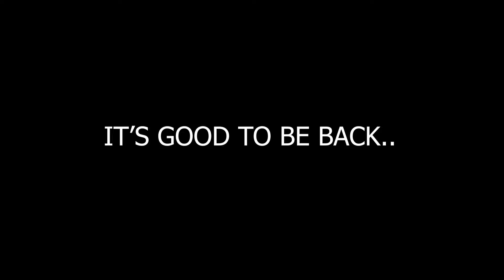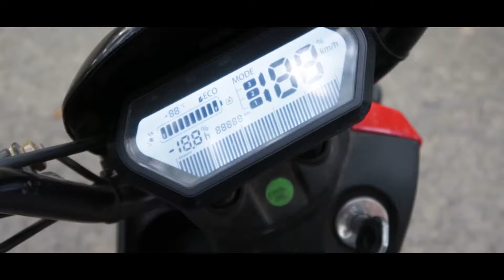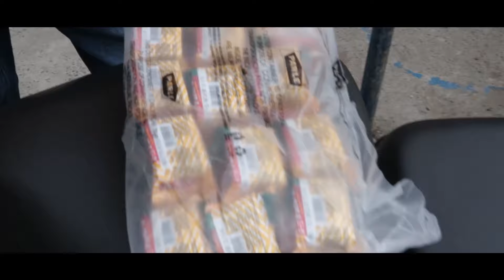Free Ride With OKINAWA DUAL ( BETTER THAN YULU ? ) | An Indian Vlogger | Debankan Saha | Vlogs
SPECIFICATIONS DOWN BELOW IN THE DESCRIPTION
Hello Viewers,
I am debankansaha , an Indian vlogger.
IS OKINSWA BETTER THAN YULU ?

Today I am going to ride OKINAWA DUAL with Satyam Yadav my fellow companion and Ankit Rana, owner of the bike. Along with that I am doing a little charity by helping poor and fight the hunger mission started by us.
                                                                * SPECIFICATIONS *
₹79,998.00
This Vehicle is a 48V 55AH battery powered.
Accessories, Insurance & other charges extra.
Presenting the all-new Okinawa Dual, Your Daily Need Pickup Companion.
Dual – Live Life Dual Size, With a Loading capacity of 200kg and Range over 120km per charge.
Description
Rated Power250 Watt, BLDC MotorPeak Power250 WattCharging Time4-5 hrsBrake SystemFR- Disc | RR- Drum BrakeSeat Height730mmDimensions (L X W X H)(1770X 800 X 1075mm)Loading Capacity150KgTyre3.00 – 10 Tubeless(Front/Rear)SpeedometerDigitalVoltage48VBattery48V 55 Ah Battery – Detachable Battery with Locking mechanismCharger SpecificationMicro- Charger with Auto
Cut FunctionControllerE-ABS (Electronic- Assisted Braking System) with regenerative energySuspensionFront- Telescopic SuspensionRear- Dual Tube Spring Type Hydraulic ShockersRange/Charge110-120 Km/ChargeSpeed (kmph)25 kmphGround Clearance150mmSide Stand SensorYesHeadlightLED with DRL (Day Running Light) FunctionBacklightUnique Design with LED WinkersWheelStylish Aluminium Alloy WheelARAI/ICAT ApprovedYesMobile App ConnectivityNoRoad Side Assistance (RSA)NoFloor MatHard Mat DesignBrake LeverAluminium AlloyGPSNoBattery Warranty3 Years**( Refer Degradation Chart)Motor Warranty3 Years or 30,000 km (whichever is earlier)***
My inspirations / motivations are Ranveer Allahbadia urf Beer Biceps, Ajey Nagar urf Carry Minati, Gaurav Taneja urf Flying Beast, Mohammad Salim Khan urf MSK and Mumbaikar Nikhil.
Camera used: Canon G7x Mark II and Canon
Edited on: Adobe Premiere Pro CC 2019